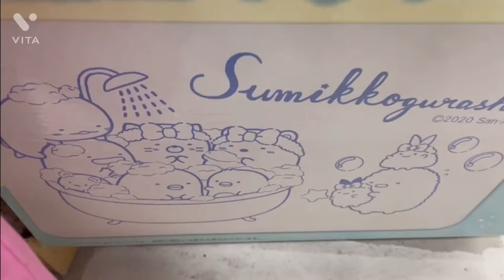大人気すみっこぐらし😆珍しいのあり😉